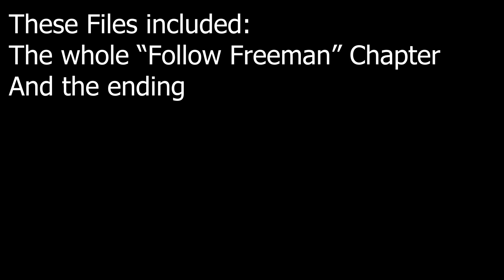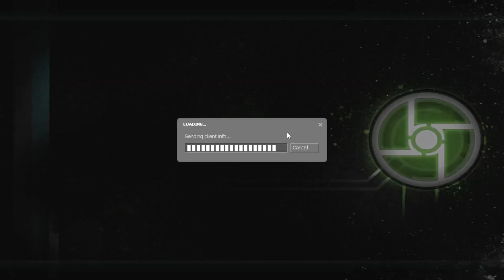Synergy (Half Life 2 Multiplayer) is Broken, Pt. ll